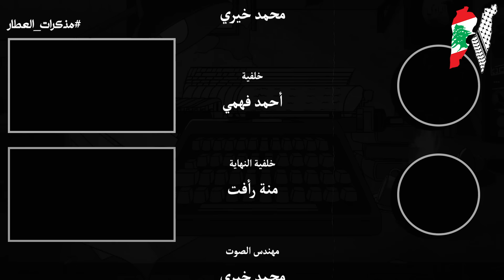مستوحاة من أحداث حقيقية لشخص يترك له والده ورث مرعب وغريب ينتهي به في نهاية الأمر إلى أفعال شيطانية!